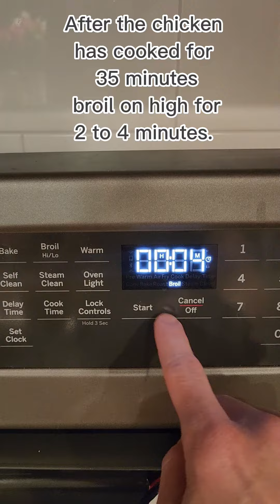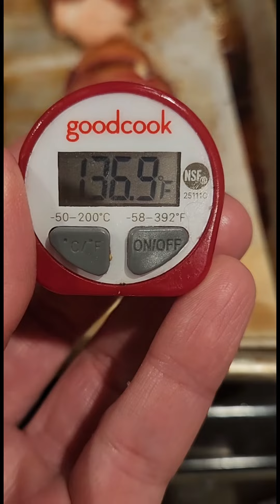Bacon-wrapped stuffed chicken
Bacon-wrapped stuffed chicken tenders

Cook time:

Chicken - 35 minutes at 375° Broil on high for 3-4 minutes Bacon wrapped stuffed chicken tenders until 170°. I like to cook combo meats to 170° ,the chicken doesn't dry out.

Corn Bread - 25 minutes at 375°

Season the potatoes with your favorite spices.
Put in the air fryer for 20 minutes at 400 °

If you want everything to come out at the same time, be mindful of when you start the bread and potatoes. If you put the cornbread in with the chicken make sure it's on the rack above your cooking chicken.

Trim the tenders before adding the cream cheese.
Season the cream cheese with your favorite spices.
Take one to two pieces of bacon and wrap them around the stuffed chicken.

For your basic Jiffy cornbread follow the instructions on the side of the box. You can add so many different things to this mix. I kept it basic this time.  I only changed the milk from 1/3 of a cup of milk to 3/4 cup of milk.